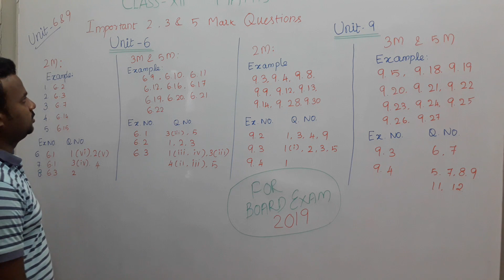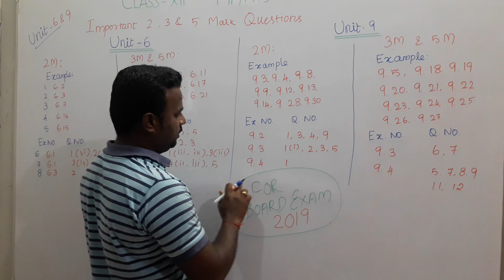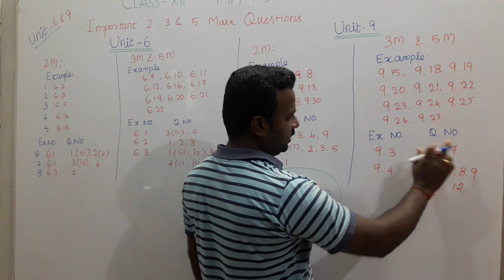12th Maths | Important 2,3 & 5 Mark Questions | Unit 6 & Unit 9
Tamil Nadu 12th Maths  | Important 2 mark, 3 mark & 5 mark Questions in Unit 6 - Differential Calculus Applications - II & Unit 9 - Discrete Mathematics for Board Exam 2019.